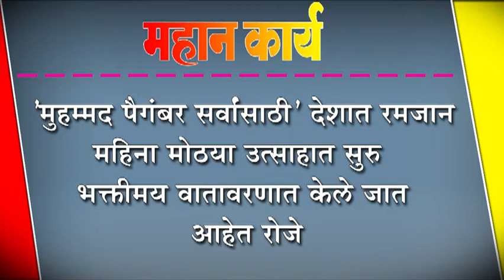'मुहम्मद पैगंबर सर्वांसाठी' देशात रमजान महिना मोठया उत्साहात सुरु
'मुहम्मद पैगंबर सर्वांसाठी' देशात रमजान महिना मोठया उत्साहात सुरु : भक्तीमय वातावरणात केले जात आहेत रोजे